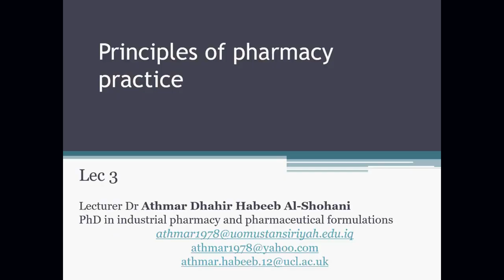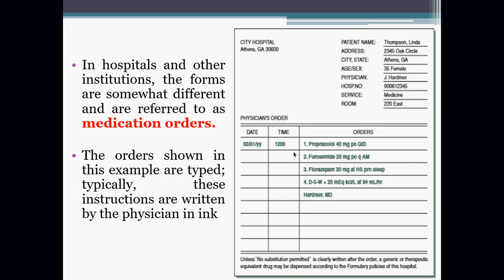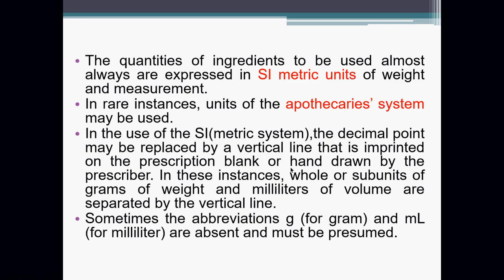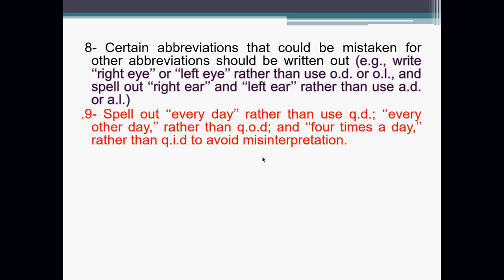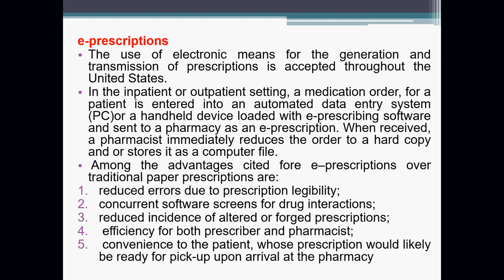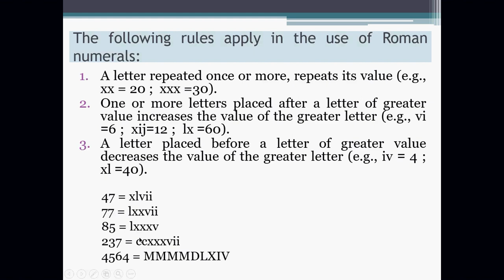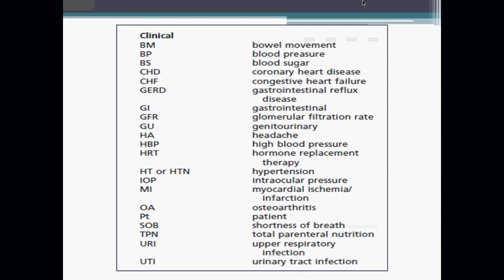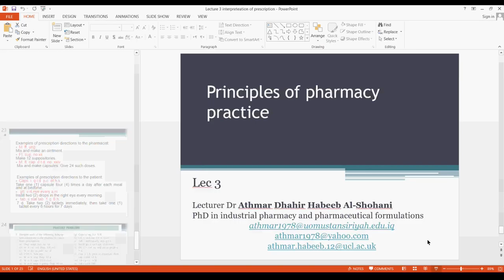المبادئ الصيدلانية-المحاظرة الثالثة د. اثمار ( الكورس الاول)